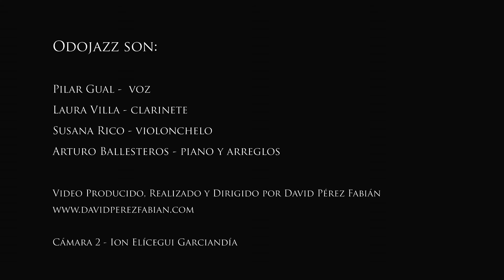Can't help loving that man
Odojazz. Composición original de Oscar Hammerstein II y Jerome Kern arreglada por Arturo Ballesteros. Pilar Gual, voz. Laura Villa, clarinete. Susana Rico, violonchelo. Arturo Ballesteros, piano.

Grabación realizada el 31 de octubre de 2015.

Video producido, realizado y dirigido por David Pérez Fabián.

Cámara 2, Ion Elícegui Garciandía.